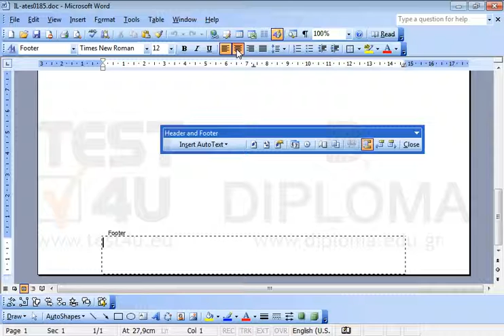Display the total number of the document pages at the center of the footer.